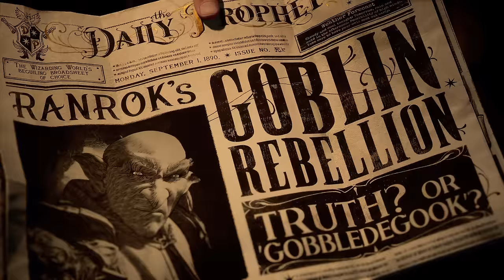Hogwarts Legacy State of Play - Official Gameplay Reveal 4K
Become the student you’ve always wanted to be as you experience life at Hogwarts and embark on a journey through the wizarding world. Discover magical beasts, craft potions, and master spell casting as you uncover the mystery of Ancient Magic.

Your legacy at Hogwarts begins now. Live the Unwritten.